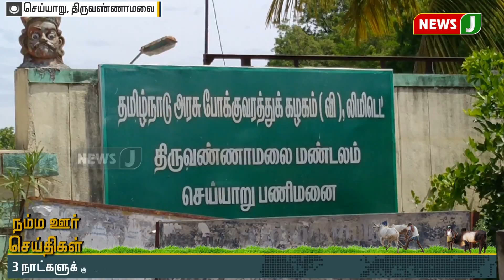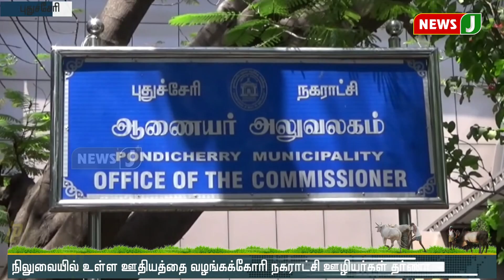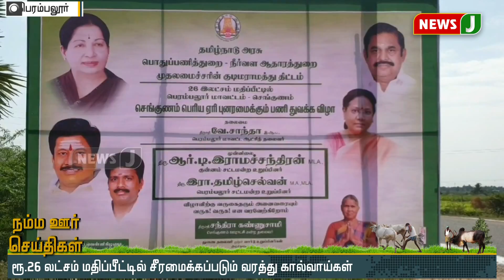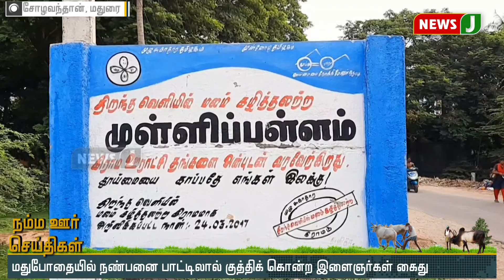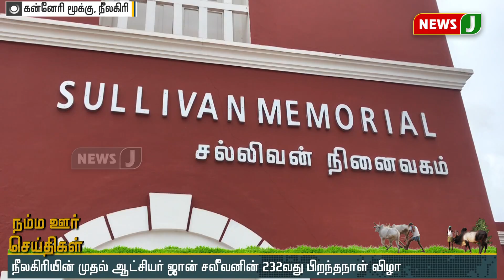நம்ம ஊர் செய்திகள் 4 PM